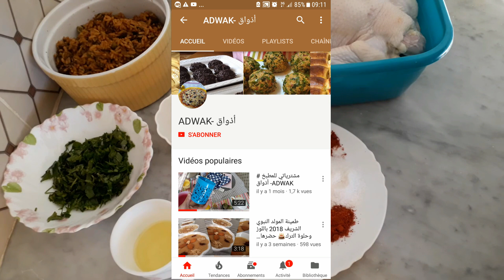دجاجة محمرة في الفرن بالتوابل أحسن من المطاعم🦃🦃 محمرة من الخارج وطرية من الداخل🍗🍗.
أقدم لكم أحسن وأطيب وصفة دجاجة محمرة في الفرن محشوة بالأرز  هي دجاجة مشوية بالتوابل بحشوة لذيييذة  إنها دجاجة رائعة في المذاق تذوقوا  دجاج مشوي طري ولذييييذ دجاج كما يحبه الجميع محمر من الخارج وطري ولذيذ من الداخل  ببساطة هو دجاج أحسن من المطاعم أتمنى أن يعجبكم الفيديو 👍👍👍
المكونات :
دجاجة
توابل وهي
ملح وفلفل اسود
زنجبيل وكركم
عكري حلو وحار
كمون وراس الحانوت
القلييييل من الزيت
موطاد
وليمووون 🍋🍋🍋🍋🍋
معدنوس وقصبر
الأرز للحشو
حسابي الشخصي على الفيسبوك :
صفحتي على الفيسبوك :
كل وصفاتي هنا في هدا الرابط :
خبز الشاورما الشهي مع حشو لذيذ جدا بتتبيلة أكثر من رائعة
حساء الخضر المغذي واللذيذ بخضر الموسم وبطريقة سهلة وسريعة .
اغتنمي موسم البرتقال والليمون لإعداد عصير تركي منعش و لذييييذ وسهل التحضير .
السفنج أو الخفاف بالفرينة سريع ولذييييذ جدا أبهري ضيوفك به في مناسبة يناير2018 👍👍👍
هل لديك مشاكل مع خبزة الفطيرة او الكسرة لاتقلقي اليك وصفة سحرية لنجاحها 100بال100.
كرم محشي مرقة حمراء, إقتصادي ولذيذ /ADWAK- أذواق‎
لن تصدقي ماذا يحدث عند وضع هذا الخليط الطبيعي على بشرتك
لا تفكري ابدا في شراء البتي فور بعد مشاهدة هدا الفيديو صدقيني (البيتي فور الناعم )
pizza farci🍕🍕🍕بيتزا محشوة بالجبن في الأطراف أكثر من راااائعة
قوارب الشكولاطة السريعة واللذيذة في وقت قياسي وبمقادير مضبوطة.
مشترياتي للمطبح بأثمان مناسبة الجزء 2
طريقة تحضيرصلصة البيتزا مثل المطاعم بأسهل وأسرع طريقة .حضريها لإعداد بيتزا رائعة
حيلة مطبخية لمضاعفة سائل غسل الاواني وزيادة فعاليته في لمعان الاطباق .
كايك انجليزي بمعجون التمر صحي وناجح 100/100 ستبهرين اقاربك واهلك به.
للمزيد من الوصفات
طريقة سهلة لحفظ الفلفل الحار بمقادير بسيطة متوفرة في كل بيت و نجاح مضمون في وقت قصير .